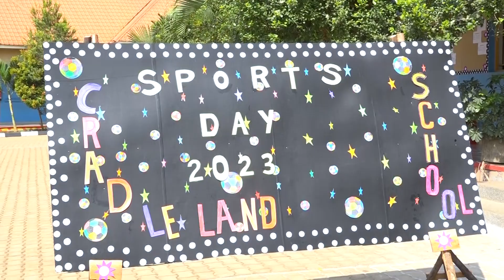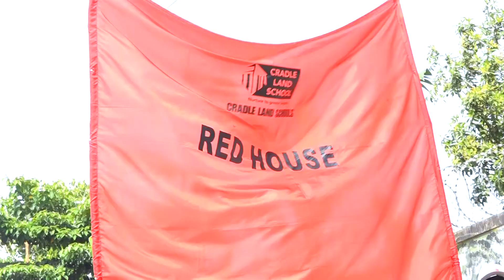with Kabaka's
CREDITS TO CRADDLELAND SCHOOL KASANGATI.

For us, working with the best solar manufacturers distributors, installers and well trained solar technicians, sharing with them;
1. Mentorship, and lifelong learning opportunities
2.
3. PayGo enabled affordable systems plus
4. Quality energy products and systems has helped unlock productive use of solar energy in VSLA and rural women groups as well as sensitising rural schools teachers and learners on the Business opportunities with Solar Solutions (BOSS) for BPO Monitoring and costmanagement dedicated to all our solar schools.